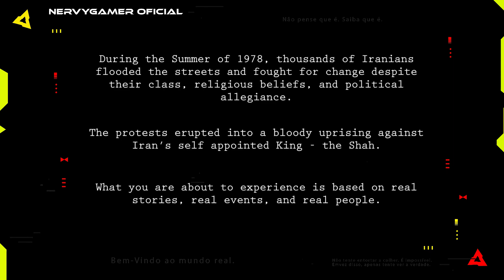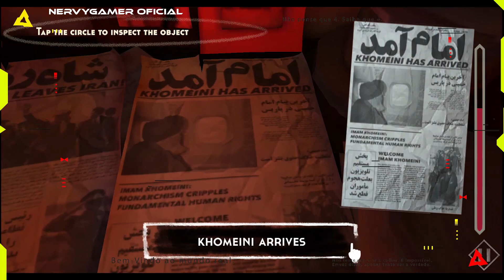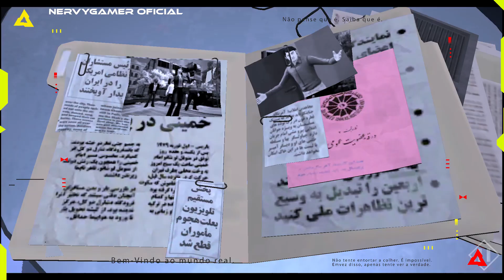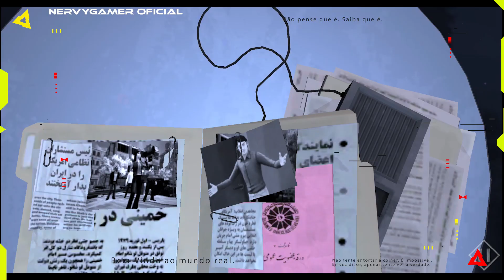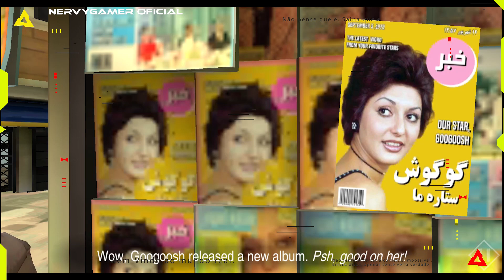1979 Revolution: Black Friday - Gameplay Android Mobile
🔴 1979 Revolution: Black Friday é um videogame de aventura e drama interativo desenvolvido e publicado pela iNK Stories, com a ajuda da N-Fusion Interactive. Foi lançado em abril de 2016 para OS X e Windows , em junho de 2016 para dispositivos iOS e em dezembro de 2016 para dispositivos Android ; o jogo foi lançado em julho de 2018 para PlayStation 4 , e agosto de 2018 para Nintendo Switch e Xbox One . O jogador controla Reza Shirazi, um aspirante a fotojornalista, que retorna ao Irã em meio à Revolução Iraniana .. À medida que se envolve mais nos acontecimentos da Revolução, Reza é forçado a tomar decisões para sobreviver. O jogador dá respostas cronometradas ao longo do jogo, determinando o desfecho da trama. Eles têm a tarefa de tirar fotos dos arredores do jogo e obter informações históricas dos eventos.

👉 Sistema PLv.

👉 Que legal!

👉 Links importantes.

👉 Aceitamos presentes 🎁

🎵 - CRÉDITOS